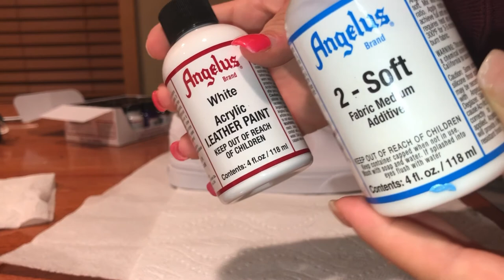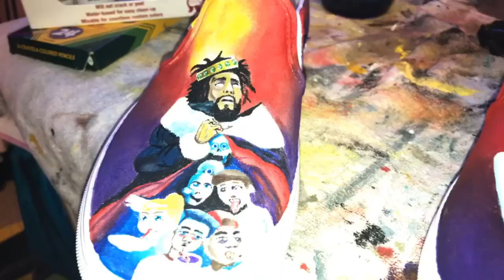Painted vans! J COLE!🥵🥶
J cole (KOD) custom shoes
-selling, hmu if intrested